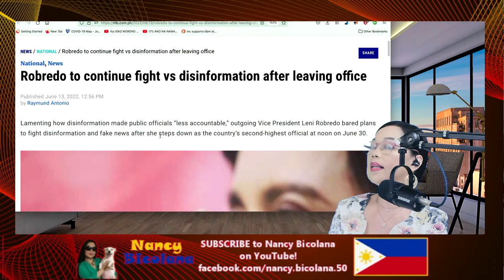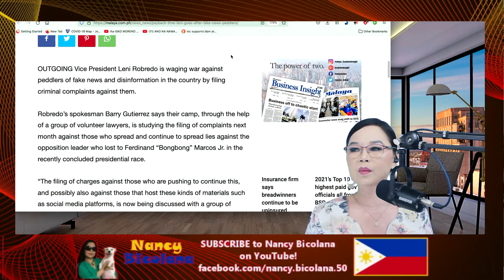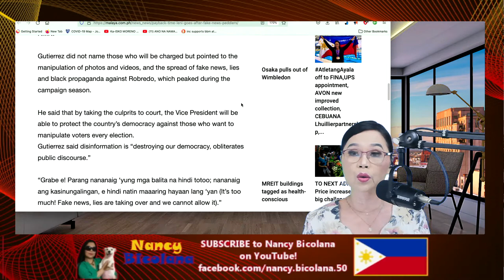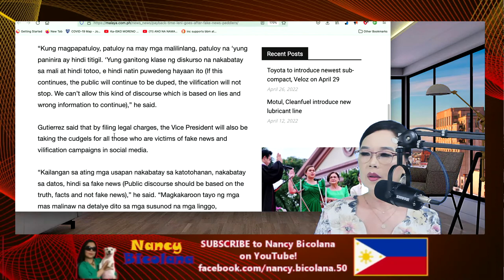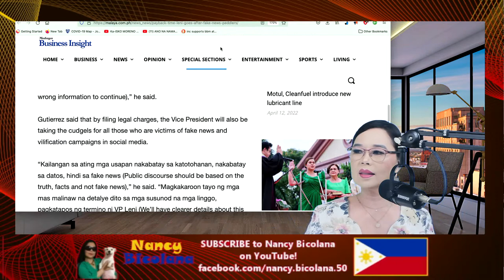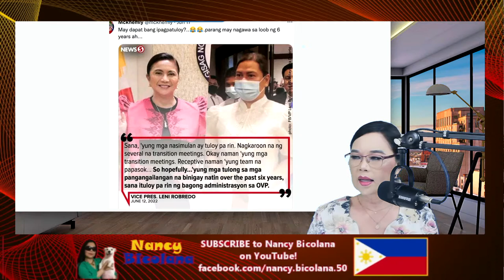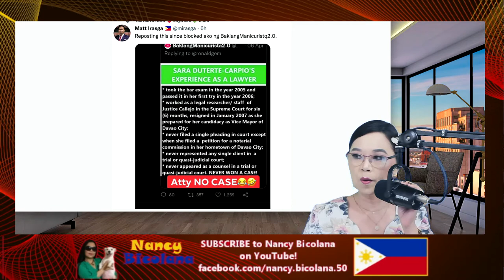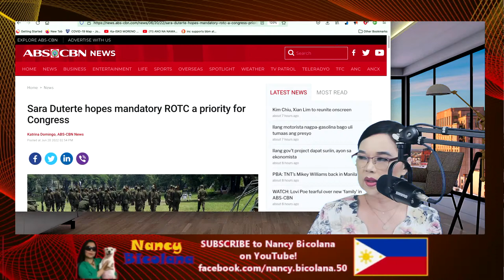ESTATE TAX NAISINGIT..PBBM IS DA SEC. VP DUTERTE HOPE FOR ROTC..LENI'S SPOX PAG KASO SA PEDDLER NG..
Ang content ng video ay opinion or kumento ko based on any political or public affairs.